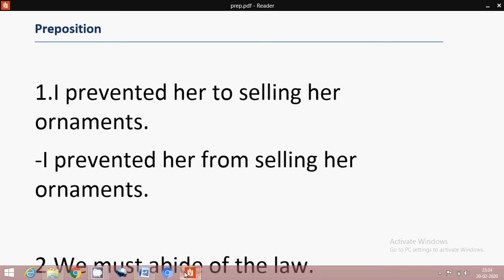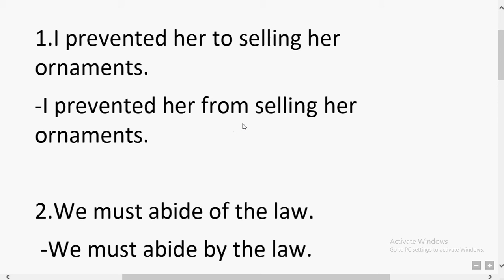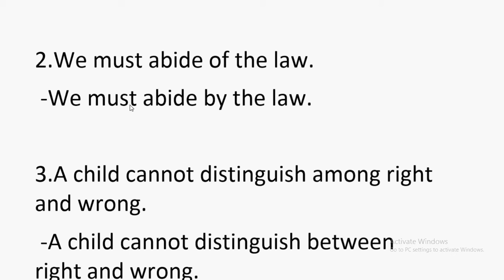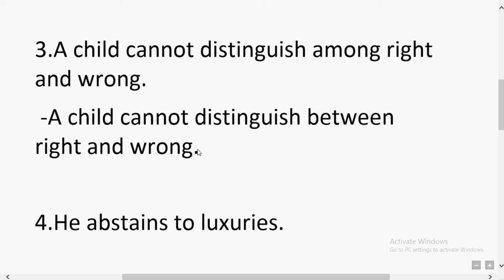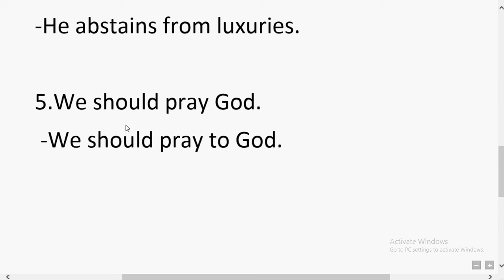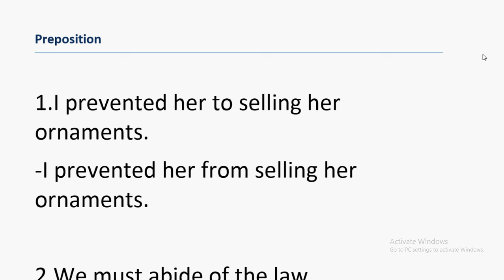PREPOSITION BY VATIKA SINHA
I like  to deliver what i have studied..keen interest to spread the knowledge as far as possible..i hope and feel that these all videos would be very helpful for the students